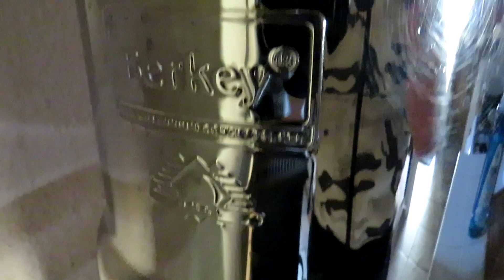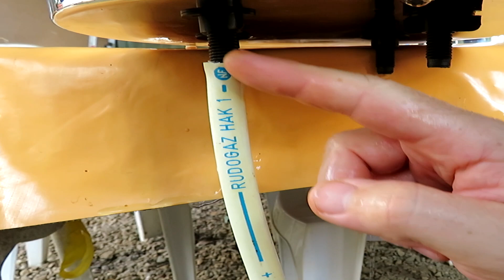Autonomie : Eau potable, Comment amorcer un filtre à gravité ? (Berkey Doulton Berkefeld)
Permaculture & Agroforesterie vidéo N°196 : Autonomie !
Salut, aujourd'hui on va voir ensemble comment amorcer vos cartouches de filtre par gravité, ayant reçus plusieurs fois la question j'ai trouvé utile d'en faire une petite vidéo. Berkey ou Doulton, cartouche blanche ou noir (black) c'est pareil, "l'ampoule" doit être chargée de la même façon, je vous montre comment je procède, une eau de bonne qualité est importante pour la bonne santé !
Bon visionnage ! :)

Souhaites-tu venir échanger en direct ou me poser des questions autours de vos sujets préférés de vive voix ou en tchat ?

- Mon Setup Y.T 2020
Capture :  (Évolution) Bridge CANON Xs60HS, Micro de table à condensateur BOYA BY-PM700, Micro cravate Boya BY M1
Options : Trépied OFKPO, Bras Nastis II, Anti Pop / Splash Comico,  boule à vent Rode, Filtres Nova.
Station : Window 10 Pro, Moyen tour Asus M32Cd, Carte mère PRIME A320M-K (AM4), Processeur dernière génération Rizen 5 3500x, Gros bus DDR4 Dimm CL16 32Go 3200Mhz G.Skill,  SSD Transcend 256 Go 6Gb/s, Sata Seagate 2Terra 3Gb/s,  Sourie optique Pro-M2 Spirit Gamer / Doublette d'écrans Dell pro 17", carte graphique GDDR5 Radéon RX570 8GO Oc, Alim Thermaltake 480w, Tablette graphique Wacom Intuos-S ;
Logiciels montage : Suite Adobe, Sony Végas Pro 17, Audacity, VK Stream, Obs, Compresseur, Presonus Studio One 5 Artiste ..

Chillstep Sappheiros - Passion
LiQWYD - Feel